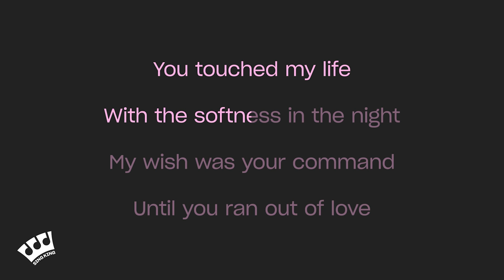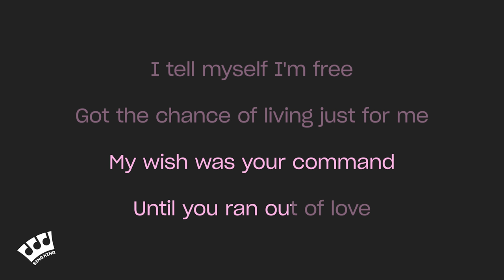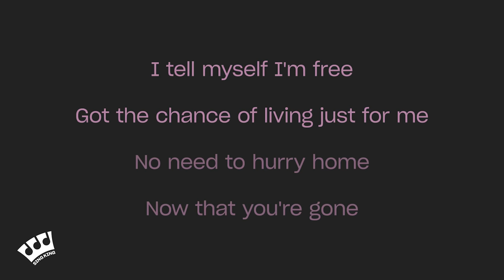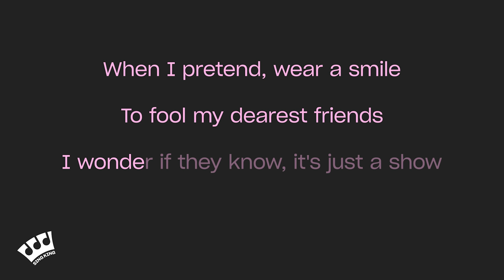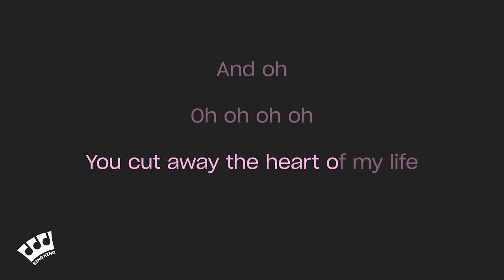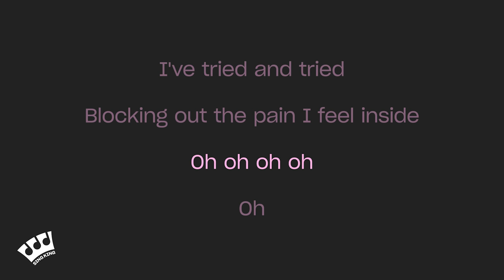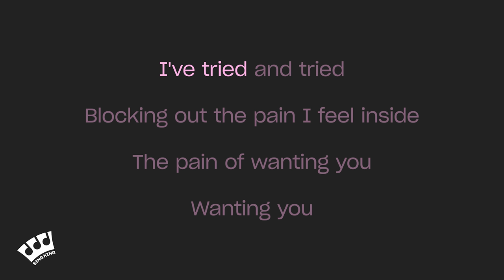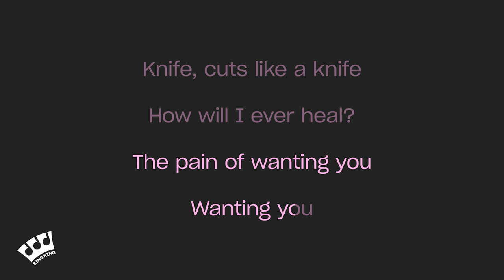Rockwell - Knife (Karaoke Version)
Karaoke sing along of “Knife” by Rockwell from Sing King Karaoke